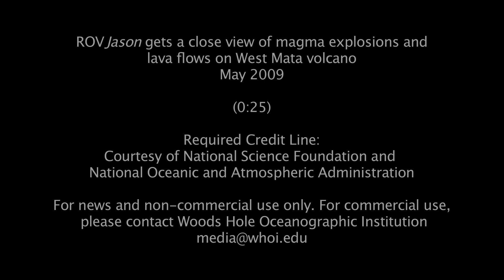West Mata Volcano Underwater Eruption (2 of 2) [1080p]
May 2009 - This spectacular sequence is a closer view of the eruption sequence - violent magma degassing events produce bright flashes of the hot magma. Large clasts of quenched lava are blown up into water from outer surface of the bursting magma bubbles before settling back to the seafloor and large plugs of lava flow rapidly downslope. Area in view about 6-10 feet across. In foreground is front of Jason remotely operated vehicle with sampling hoses. Location: Hades Vent, summit of West Mata Volcano, 1205 m (3952 feet), 15° 05.68´S; 173° 44.95´W

Video was obtained by camera mounted on the Jason autonomous underwater vehicle. The Jason team and scientists were on board the Research Vessel Thomas G. Thompson. Jason was lowered to the site 4000 ft below on a ~3/4 inch fiber optic cable while the ship held position above. The pilots maneuvered the Jason carefully into position to view the eruption. The sound on the video clips was recorded separately on a hydrophone (underwater microphone) placed on the seafloor about 50 ft away and later synchronized to the video.

credit: Courtesy of National Science Foundation and National Oceanic and Atmospheric Administration